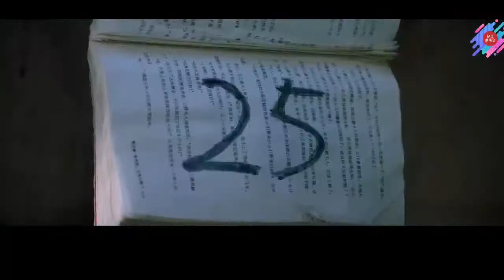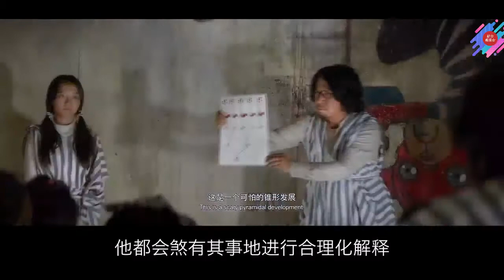《一出好戏》 呈现出的野心比黄宝强多出10个徐峥 - 電影 電視 廣告 人生（我和我的祖國，江湖兒女，催眠大師，心花路放，摩登年代）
徐崢，1972年4月18日出生於上海，中國內地男演員、導演。 1994年畢業於上海戲劇學院。
1998年出演話劇《股票的顏色》獲得第十屆白玉蘭戲劇獎最佳男主角獎。 2000年憑藉古裝劇《春光燦爛豬八戒》中豬八戒一角走紅；2002年，主演古裝劇《李衛當官》。

2007年主演賀歲喜劇電影《愛情呼叫轉移》。 2010年主演電影《人在囧途》。 2012年，導演處女作《泰囧》以上映5天票房突破3億刷新華語片首周票房紀錄，以總票房12.69億奪得亞洲電影大獎“亞洲最高票房” 。

 2013年，主演的電影《無人區》入圍第64屆柏林國際電影節主競賽單元影片。 2014年，主演的電影《心花路放》票房突破11億 。

 2015年，自導自演的喜劇片《港囧》票房突破16億 。 2016年2月8日，監製的動畫電影《年獸大作戰》全國上映。

 2018年，憑藉《我不是藥神》獲得第55屆金馬獎最佳男主角獎。
2018年9月2日，《中國影視明星社會責任研究報告（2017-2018）》發布，徐崢位居第一名